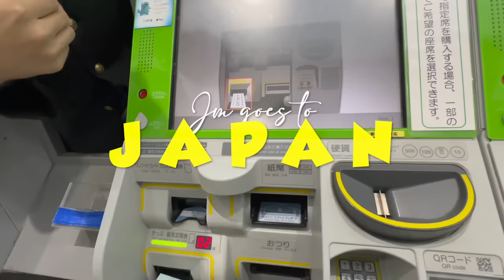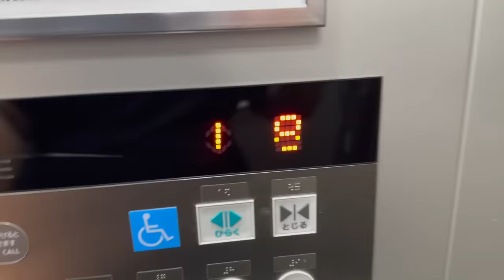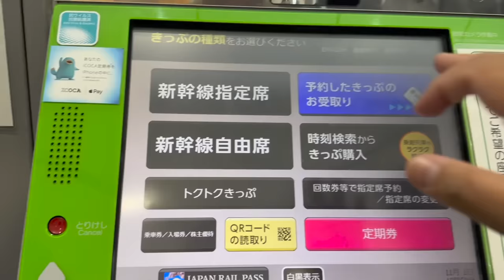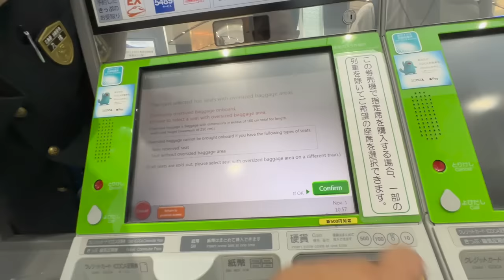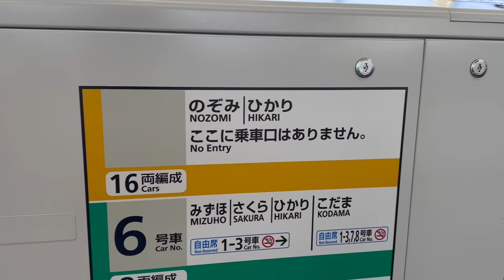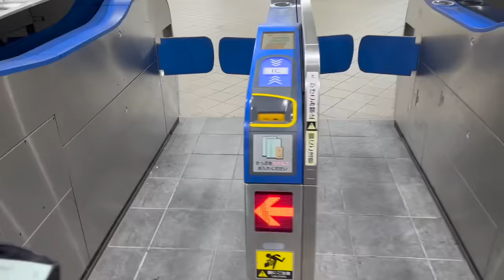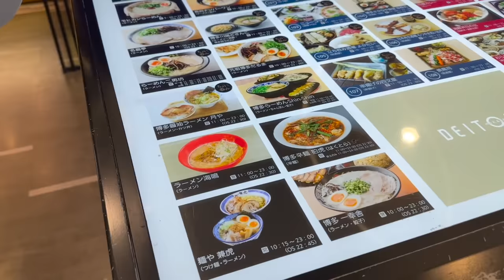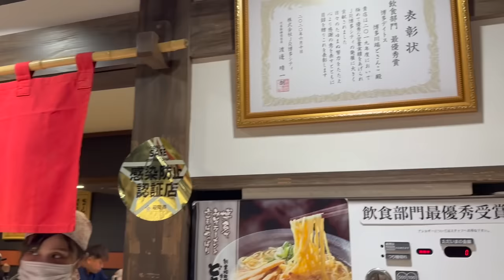Riding the Shinkansen to Fukuoka! JR Pass + Eating Hakata Ramen! 🇯🇵🍜 | Jm Banquicio